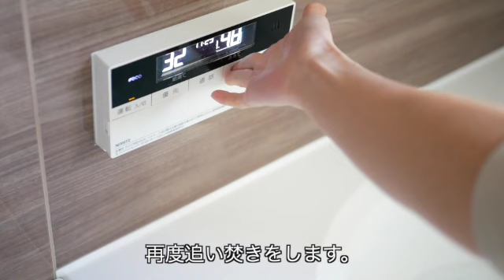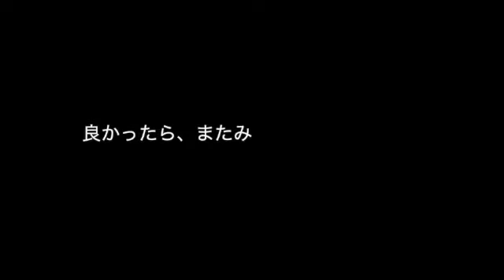【 お風呂掃除 ルーティーン 】お風呂丸洗いします！我が家のお風呂掃除ルーティーンです / 主婦 / オキシクリーン / 家事 / 掃除 /オキシ漬け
オキシクリーンで お風呂掃除 ！みなさんが知りたいオキシ漬けです！
排水口、配管、タイル、小物も全部丸洗い！

ジャバをやめて配管掃除もオキシクリーンを活用しています。
お風呂掃除はコストコのオキシクリーンを使用しています。

このお風呂掃除を
月１ルーティーン掃除にすれば
お風呂をきれいに保つことができる！？のかなぁ。
ただ環境にもよりますよね！
湿気や窓があるないなどでだいぶ変わってくるかと思います。

オキシクリーンの使い方がいまいちわからない！
これから使ってみたい！
再度使い方を確認したい！という方にも見ていただけたら
嬉しいです♡

またエプロンの蓋ですが、
100円ショップの防カビ仕様のマステを貼って
中に石鹸カスなどが入りにくいようにしています。
マステは２ヶ月以上破けませんでした！
また剥がしてみると、よくそこの蓋の隙間に
赤カビが発生していたのですが
予防していたので、そこには赤カビは全くつきませんでした。

※Instagram もやってます！フォローお待ちしております！